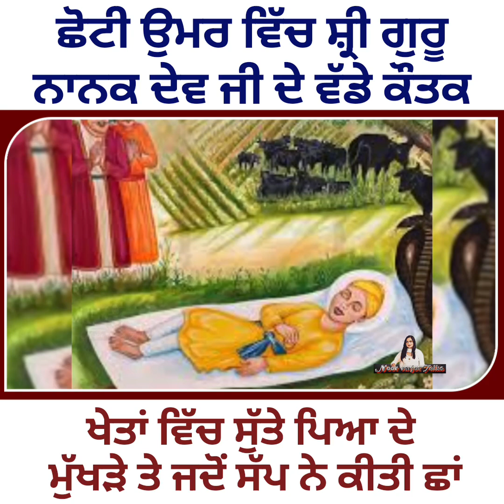ਛੋਟੀ ਉਮਰ ਵਿੱਚ ਸ਼੍ਰੀ ਗੁਰੂ ਨਾਨਕ ਦੇਵ ਜੀ ਦੇ ਵੱਡੇ ਕੌਤਕ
ਛੋਟੀ ਉਮਰ ਵਿੱਚ ਗੁਰੂ ਨਾਨਕ ਦੇਵ ਜੀ ਦੇ ਵੱਡੇ ਕੌਤਕ

ਖੇਤਾਂ ਵਿੱਚ ਸੁੱਤੇ ਪਿਆ ਦੇ ਮੁੱਖੜੇ ਤੇ ਜਦੋਂ ਸੱਪ ਨੇ ਕੀਤੀ ਛਾਂ